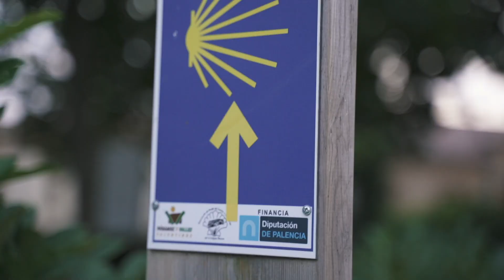Anfitriones Alar del Rey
¿Quién mejor que un Alarense para hablarnos de @villaalardelrey?

Una serie de anfitriones Alarenses nos hablan de su pueblo en este maravilloso vídeo de @audiovisualdc

Gracias a @diputacionpalen @palenciaesturismo